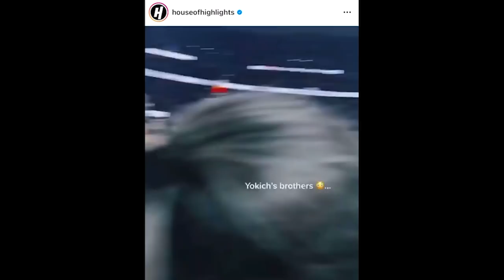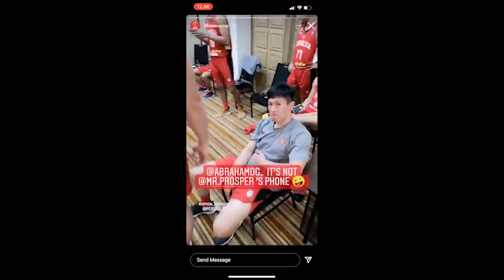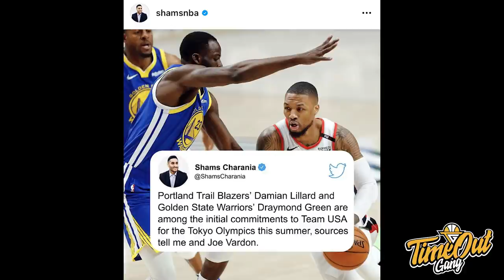TIME OUT: Kevin Durant You Are Crazy // Giannis Fadeaway Dijaga Harden? // Butuh Steph di Team USA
Di Time Out hari ini kit amembahas tentang epic performancenya Kevin Durant, Damian Lillard yang dipanggil Team USA & Pau Gasol menjadi juara ACB bersama FC Barcelona.